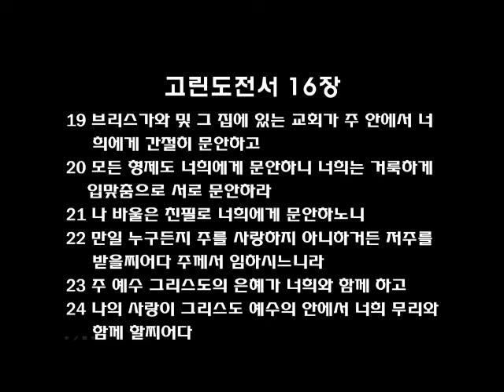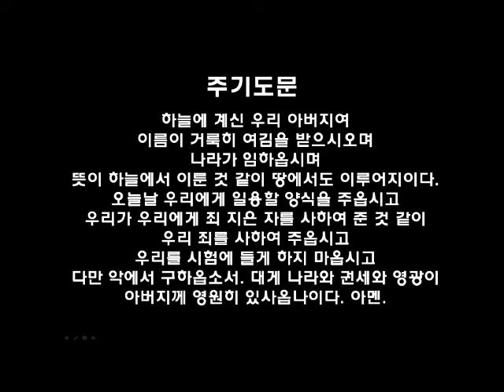필라한빛성결교회 새벽기도말씀 고린도전서 16장